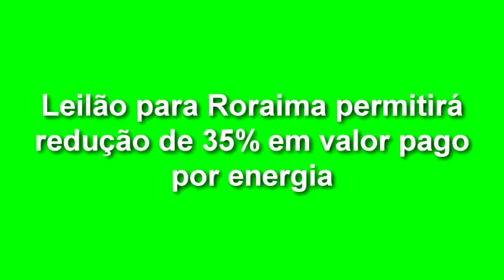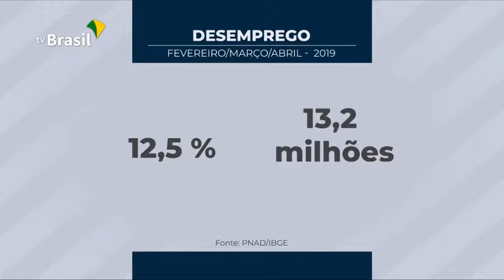EXPRESSO NOTÍCIAS - Confira as notícias do Brasil.